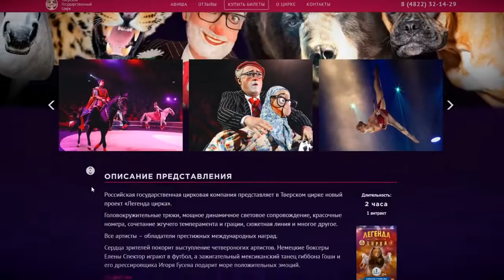В честь Дня всех влюблённых Тверской цирк дарит любимым телезрителям купон на скидку